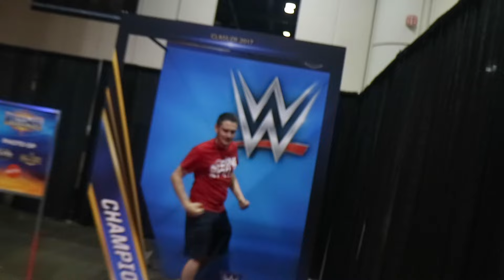WrestleMania 33 Live Reactions + Meeting Finn Bálor!!